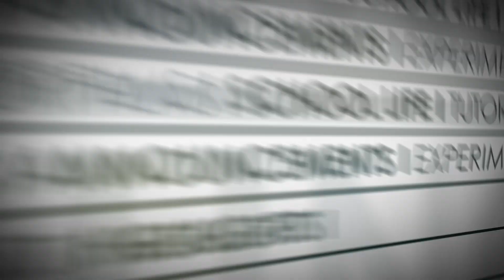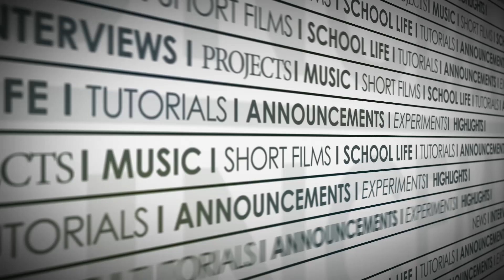Бітіру Кеші 2015